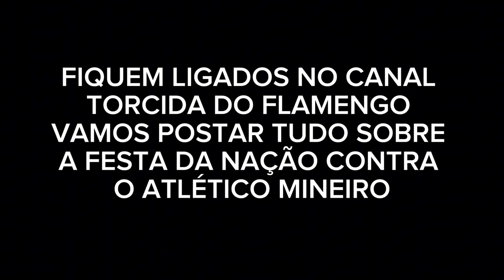FESTA ABSURDA DA TORCIDA DO FLAMENGO CONTRA O ATLÉTICO MINEIRO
A Nação Rubro-Negra mostrou mais uma vez por que é uma das torcidas mais apaixonadas do Brasil! Neste vídeo, trazemos todos os detalhes da incrível festa da torcida do Flamengo na final da Copa do Brasil 2024 contra o Atlético Mineiro! Com o Maracanã lotado e uma atmosfera de pura energia, os flamenguistas apoiaram o time do início ao fim, criando um espetáculo de arrepiar. Desde o mosaico impressionante até os cantos e coreografias que tomaram conta do estádio, a torcida fez a diferença e mostrou a força do Flamengo em campo.

Assista agora e reviva os melhores momentos da festa rubro-negra!

Conteúdo parecido:
O melhor vídeo da torcida do Flamengo na Web